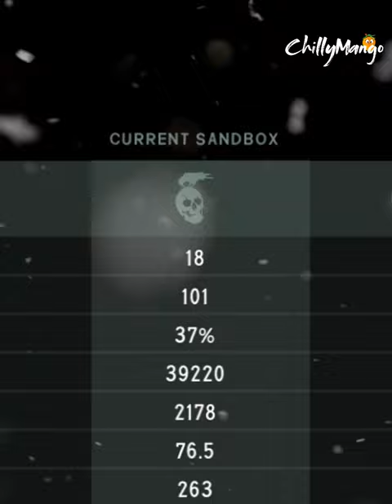WOLF ATTACK OUT OF ABSOLUTELY NOWHERE